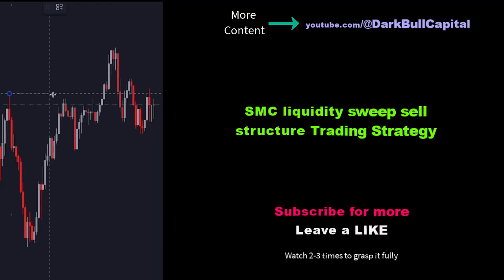SMC liquidity sweep sell price action market Structure Trading Strategy